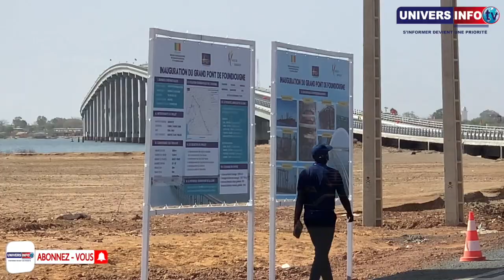Inauguration du pont "Nelson Mandela" de Foudiougne : les habitants très excités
Contactez nous au 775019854  pour vos publicités